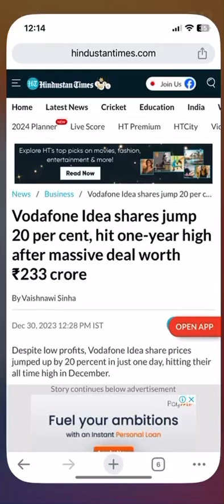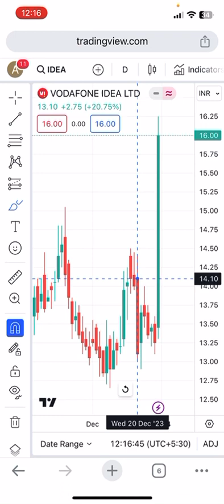Vodafone Idea shares jump 20 per cent, hit one-year high after massive deal worth ₹233 crore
vodafone idea news latest,
latest news on vodafone idea share,
should i buy vodafone idea share,
vodafone idea share future,
vi idea share news